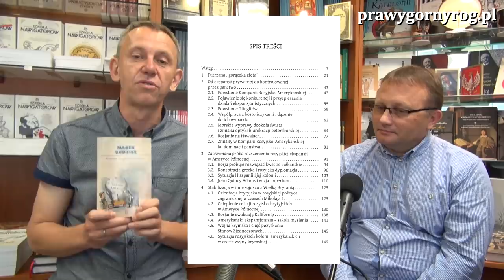Gabriel Maciejewski i Marek Budzisz rozmawiają o książce: Koniec rosyjskiej Ameryki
Dlaczego ta książka jest ważna? Sprzedaż Alaski jest w niej tylko pretekstem do omówienia zagadnień polityki globalnej, Marek Budzisz, z niezwykłą przejrzystością wykłada nam na stół znaczone, polityczne karty i dzięki niemu widzimy jak było. To jest to co kochamy najbardziej. Budzisz lekko i sprawnie łączy kwestie bałkańskie z kwestią podziału hiszpańskiego imperium kolonialnego, bo obydwa te obszary zależą od siebie na płaszczyźnie wielkiej polityki prowadzonej przez Rosję. Budzisz nawet nie próbuje przemawiać do nas znanym z prawicowej publicystyki językiem lokalnych kacyków, wymądrzających się na tematy okołopowstaniowe. On pisze wprost, że powstania w Polsce to element polityki Londynu wobec Petersburga, który miał ów Petersburg skłonić do – pardon – odchrzanienia się od spraw Ameryki Południowej. Ten sposób stawiania spraw jest być może powodem, dla którego nie słyszeliśmy o żadnej dyskusji na temat tej ważnej książki i treści w niej zawartych.

Rosja carska nigdy dobrowolnie nie oddawała fragmentu swego terytorium. Jedyny wyjątek stanowi sprzedaż Alaski w 1867 roku, jedna z najciekawszych transakcji handlowych i politycznych w dziejach. W sto pięćdziesiąt lat po tych intrygujących wydarzeniach Marek Budzisz przedstawia ich wszechstronną analizę. Ukazuje decyzję Rosji jako element jej imperialnej polityki, ważne posunięcie w grze, która miała jej zapewnić korzyści zwłaszcza na Bałkanach i Dalekim Wschodzie. To każe spojrzeć na ten krok z innej perspektywy, niż zwykło się to czynić, gdy punktem odniesienia są przede wszystkim stosunki amerykańsko-sowieckie w XX wieku i obecne gospodarcze znaczenie Alaski.

Autor umiejętnie polemizuje z niektórymi opiniami zawartymi w literaturze przedmiotu i przekonująco formułuje własne sądy. Jest rzeczą pewną, że na tle ubogiej w danym przypadku polskiej historiografii jego praca jest unikalna i bardzo cenna, ale moim zdaniem mogłaby mieć także zagraniczny rezonans. Świadczy m.in. o gruntownej znajomości rosyjskich doktryn imperialnych i praktyk politycznych, co pozwoliło na przedstawienie kwestii sprzedaży Alaski w nowym oświetleniu i ujęciu. - prof. dr hab. Andrzej Szwarc.

Na polskim gruncie naukowym jest to praca de facto pionierska, a już na pewno najdokładniejsza i najlepsza. Jestem przekonany o jej znaczeniu ponad krajowym, zwłaszcza, jeśli zostanie przełożona na angielski (lub rosyjski). - dr hab. Maciej Wojtyński.

Marek Budzisz - historyk i manager. Obecnie pracuje w prywatnym biznesie. Wcześniej dziennikarz. Publikował na łamach m.in. Życia, Nowego Państwa, Wprost, Życia Gospodarczego, Rzeczypospolitej. Członek kolegium redakcyjnego Polityki Polskiej oraz Kwartalnika Konserwatywnego (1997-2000). W latach 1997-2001 doradca ministra Szefa Kancelarii URM oraz ministra finansów.